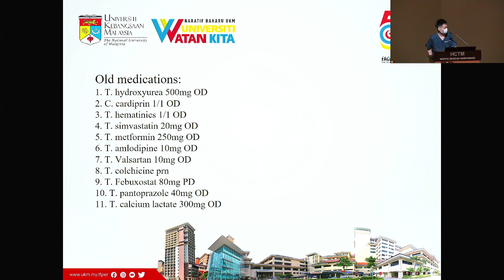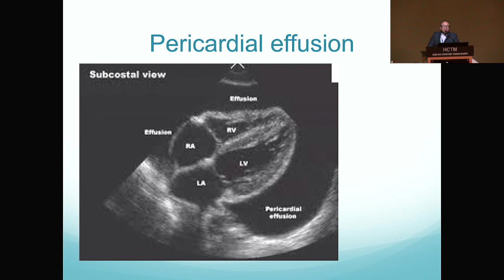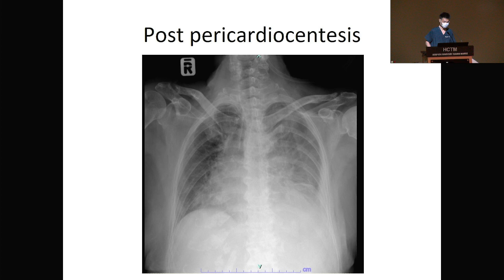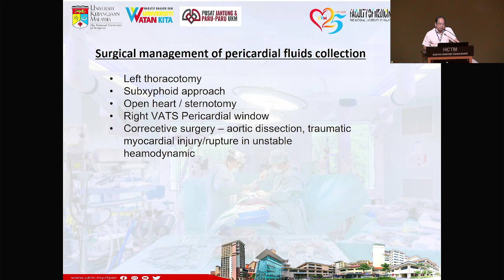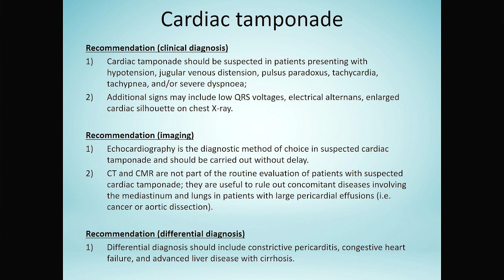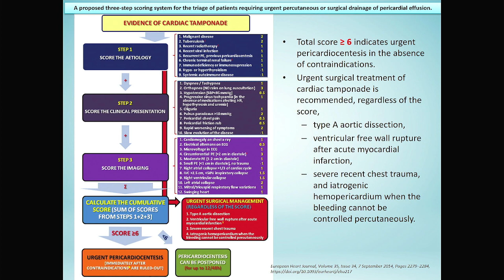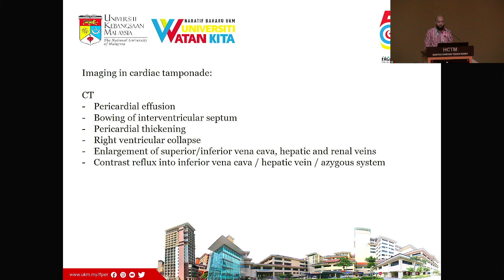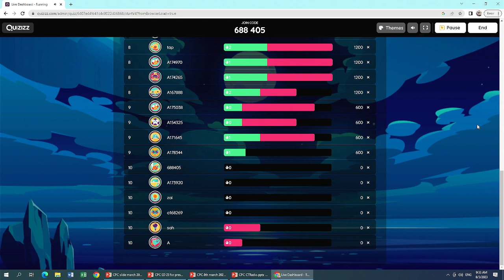CPC - "To Tap or Not To Tap" - Jabatan Perubatan Kecemasan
TAJUK : To Tap or Not To Tap
TARIKH : 8 Mac 2023 (Rabu) 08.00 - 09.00 Pagi
TEMPAT : Auditorium Hospital Canselor Tuanku Muhriz

Pengerusi : Dr. Evelyn Chau Yi Wen
                     (Pakar Perubatan Kecemasan)

Pembentang : Dr. Chai Kean Chung
                          (Pascasiswazah Perubatan Kecemasan)

Pembincang :
1. Dr. Hamat Hamdi Che Hassan (Pakar Kardiologi)
2. Dr. Beh Boon Cong (Felo Kardiologi)
3. Dr. Mohammad Izzat Arslan bin Che Ros (Pakar Radiologi)
4. Dr. Muhammad Ishamuddin Ismail (Pakar Pembedahan Kardiothorasik)

UKM FAKULTI PERUBATAN